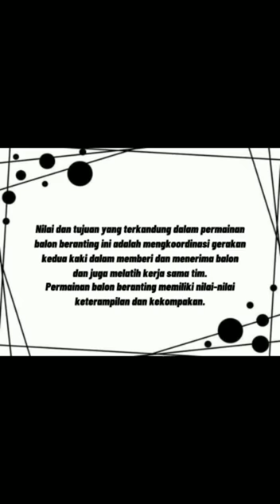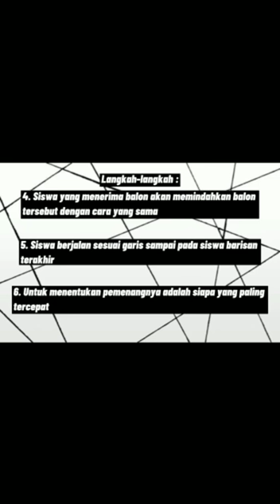Balon Beranting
Tugas Praktek Mata Kuliah Dinamika Kelompok Mahasiswa Jurusan PLS Universitas Negeri Gorontalo, Pengampu: Prof. Dr. Abdul Rahmat, M.Pd.